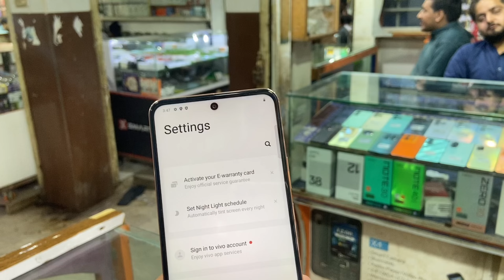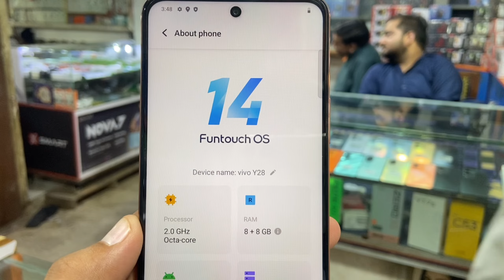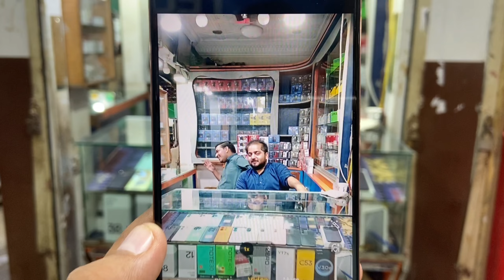Vivo Y28 | Unboxing | 1st Look &G85 Full Configuration And Specifications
Vivo y28 new model 2024 unboxing is phone ya kisi bhi new aane wali phones k bare me sabse pahly janne ke liye mere channal ko subscribe kar lain me inshaALLAH apko mayos nahi karoga agar mobile phone ke bare me koi bhi sawal ho to aap aasani se poch sakte hain